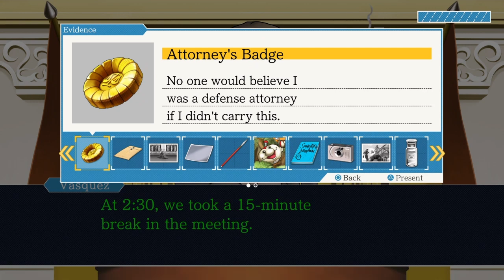A BATTLE OF WITS! | Phoenix Wright: Ace Attorney w/ MR4-LD, Part 20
If I had the option to slam my hands against my desk even harder, I would.